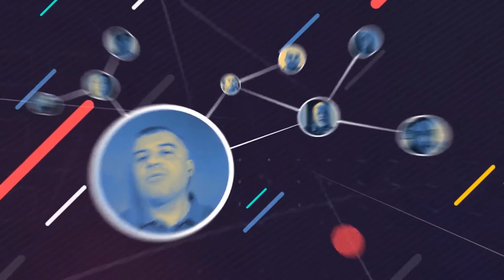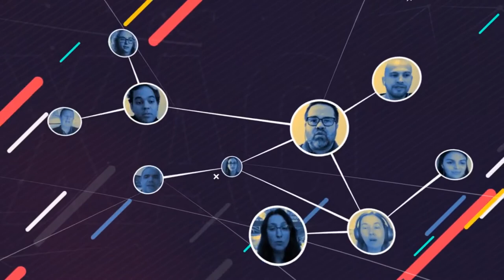Conexão TV USP 06/2021 - Desafios da Cultura em meio a pandemia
Nesta edição do Conexão TV USP, o jornalista Fabiano Pereira conversou com o professor Adolpho Queiroz, secretário municipal de ação cultural da cidade de Piracicaba.
Na pauta, as perspectivas para o setor cultural na cidade e os desafios de fomentar e produzir cultura durante a pandemia. Confira!